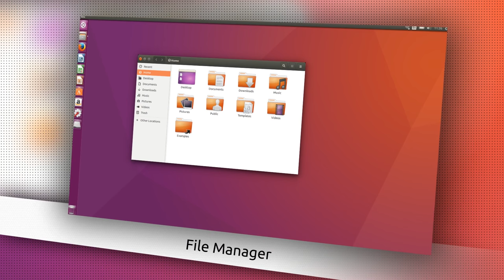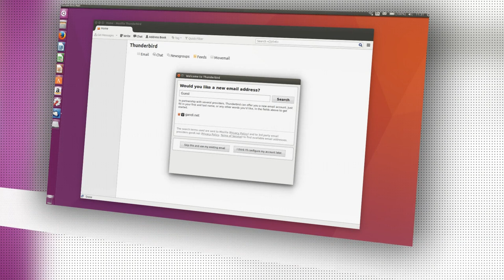Ubuntu 16.04 LTS (Xenial Xerus) - Screenshot Tour